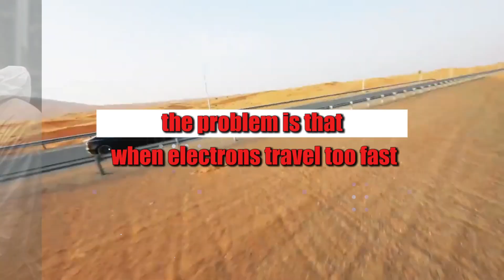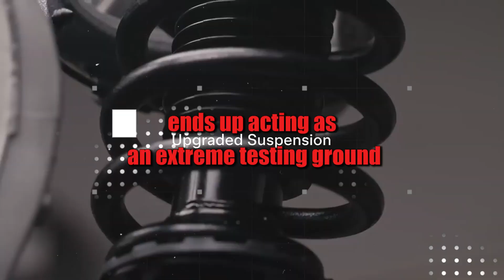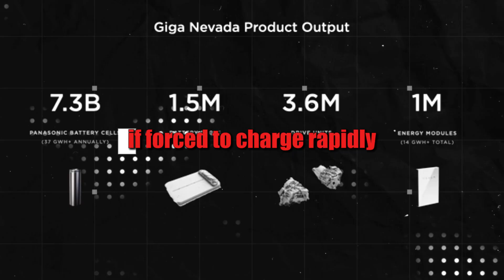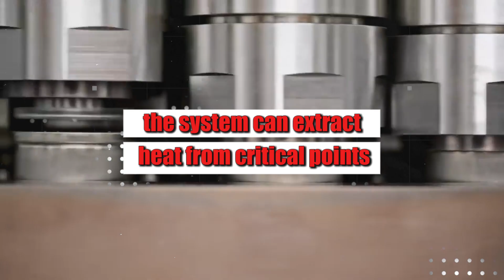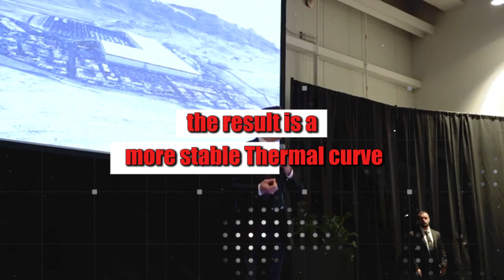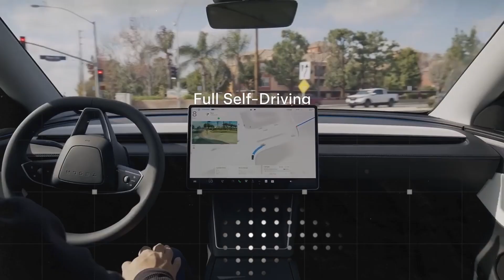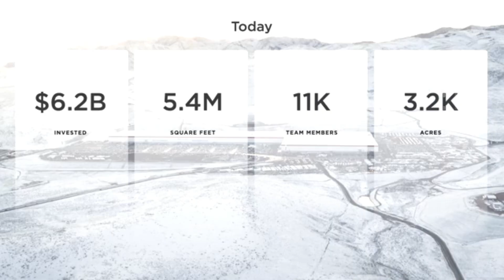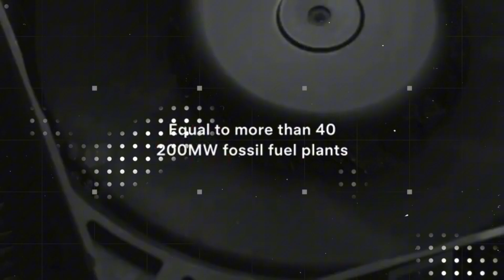IT’S HERE: New Tesla Model 2 Senior Edition $12k with Tesla Aluminum-Ion Battery: 700miles,9m charge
Tesla may have just changed the game with its new aluminum-ion battery, and the whole world is about to witness it with the launch of the long-awaited Model 2. Forget everything you knew about slow charging and overheating: Elon Musk has just unveiled a solution that promises to fully charge a car in under 10 minutes—without blowing the budget. And the best part? With a thermal system engineered to perfection and costing less than $130 per vehicle, Tesla is set to deliver all of this at an affordable price.
In this video, you'll discover how Tesla is using Cybertruck-inspired microchannels, a phase-changing material that works like magic, and even a miniaturized heat pump to control the extreme heat generated by these new batteries. While competitors still struggle with the basics, Elon Musk is racing toward a future where anyone can own a high-performance, ultra-fast charging EV—without paying a fortune. If you thought lithium was the future, get ready: Tesla's revolution has already begun.